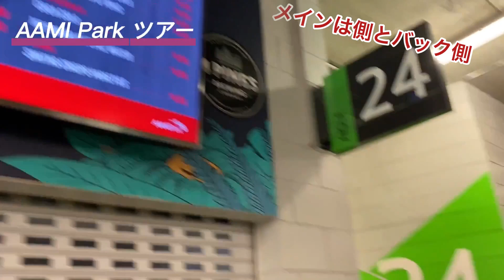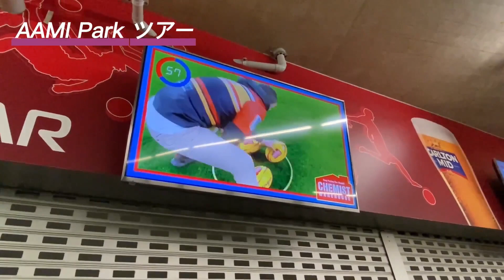IW電撃オーストラリア出張ツアー 3スタジアムツアー編/AAMIパーク メルボルン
コロナ禍冷めやらぬ2022年4月末に、何と裏のボスIWがオーストラリアを
電撃訪問！！スーパーラグビーのスーパーラウンドに行ってきました！！
その様子をシリーズ化！！ラグビー関連だけでなく、ちょっとした旅行記を

00:00　オープニング
01:50　スタジアムツアー開始
02:22　スタジアム内カフェの様子
02:56　グランド内に撮影クルー
03:29　フード＆ドリンク
04:51　バックスタンド側
05:43　スタンスポーツSPシート レジェンド登場！
06:58　ハーフタイムショーの様子
08:57　スタジアム内Bar
09:14　フィッシュ＆チップス
09:46　まとめ

【IW電撃オーストラリア出張ツアー】

【RUGBY ONLINE ECサイト】
世界のラグビーグッズが揃うラグビーショップ

【RUGBY ONLINE 実店舗】

【東京店】
〒103-0027
東京都中央区日本橋3-2-13 中條ビル3階
アクセス
JR東京駅八重洲中央口 徒歩5分/東京メトロ 日本橋駅 B3出口 徒歩3分
営業時間
平日 午前11時～午後7時
休日・祝日 午前10時～午後6時

【大阪店】
〒545-0052
大阪府大阪市阿倍野区阿倍野筋1-2-30 あべのHoop3階
アクセス
近鉄南大阪線・大阪阿部野橋駅 - 阿倍野口よりすぐ
JR西日本 大阪環状線・関西本線（大和路線）・阪和線天王寺駅 - 南口より徒歩約3分
営業時間
午前11時～午後9時

【福岡店】
〒812-0018
福岡県福岡市博多区住吉１丁目２－２２ キャナルシティOPA センターウォーク南側3F 315
アクセス
JR｢博多｣駅、地下鉄｢中洲川端｣駅より徒歩10分/地下鉄｢祇園｣駅より徒歩7分
営業時間
午前10時～午後9時